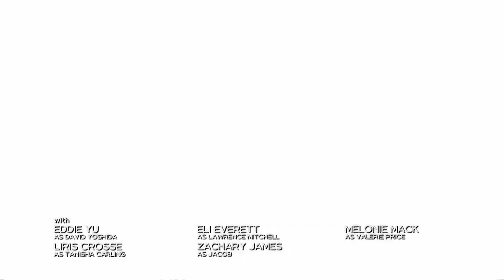Law and Order Organized Crime Temp 2 Episódio 22 trailer Law and Order Organized Crime 2x22 Promo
Law and Order Organized Crime 2x22 Promo/Preview Friend Or Foe
Law and Order Organized Crime Season 2 Episode 22 Promo
Law and Order Organized Crime 2x22 Promo Friend Or Foe (HD)
Law and Order Organized Crime S2E22 Promo

Law and Order Organized Crime 2x22 trailer Friend Or Foe
Law and Order Organized Crime Temporada 2 Episódio 22 trailer
Law and Order Organized Crime 2x22 Trailer Friend Or Foe (HD)
Law and Order Organized Crime S2E22 trailer